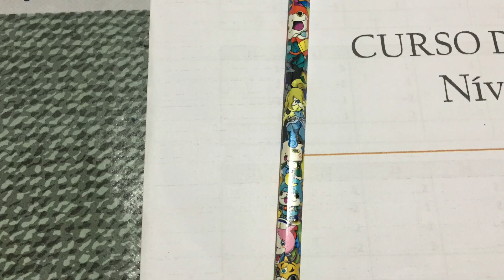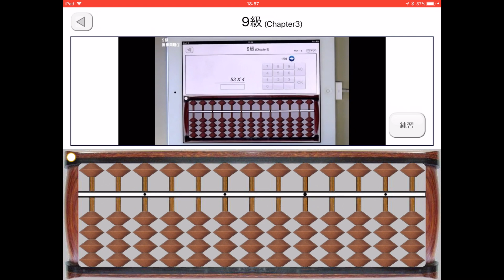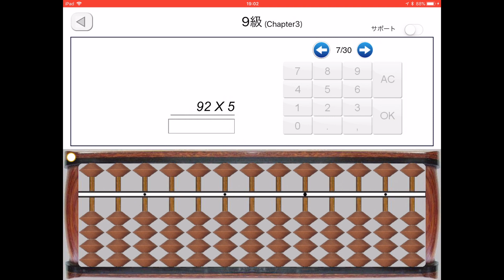ソロバンアプリipad用 ９級編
ブラジルでソロバンをやり始めて二ヶ月。９級に突入です〜(^^)
そろばん塾では一休昇格の記念に妖怪ウォッチの鉛筆をいただきました！　大人向けの鉛筆もありましたが、それを選びました。

App名: マスター そろばん、デベロッパ: PACIFIC SYSTEM CO., LTD.

50歳にしてソロバンを習い始めました。
ここブラジルのマリリアにはソロバン大会で二回も一位に輝いた生徒を輩出しているソロバン教室があるのです！

その名もNÚMERO AMIGO.  Academia de Soroban
です。

頭が良くなる、歳をとってからでも遅くない！
とのプレゼンを聞いて始めることにしました。

家での復習に使っているアプリが非常に優秀なので紹介させて頂きます。